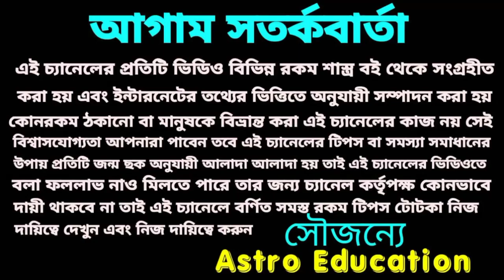বৃহস্পতির আশীর্বাদে মেষ রাশির পরিবর্তনের সূচনা হতে চলেছে !